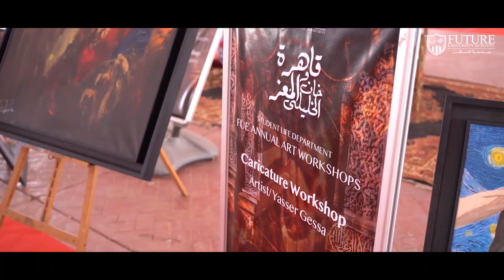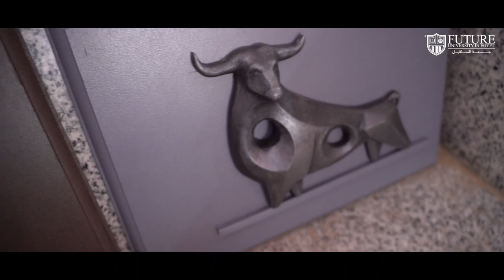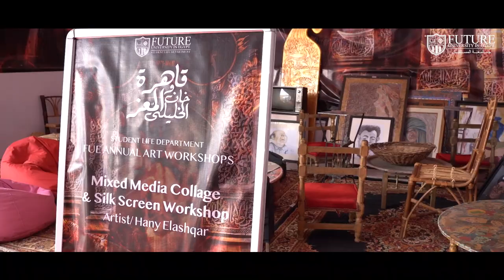Annual Fine Art Workshops 2022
The Open-air Art workshop is held annually. The Workshop is a one-week event that exhibits paintings, statues, various types of pottery, handmade accessories and handbags.